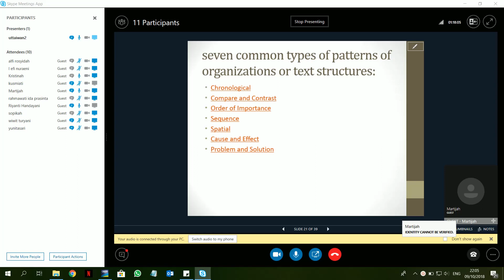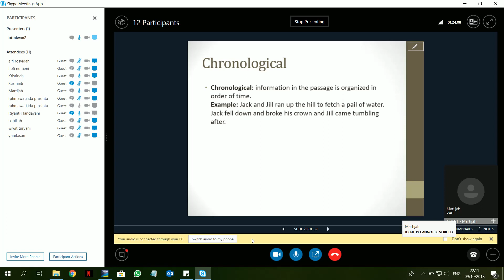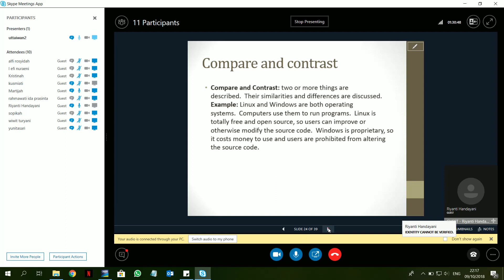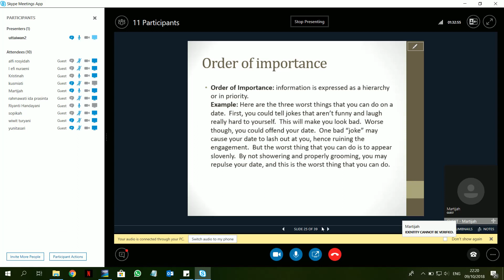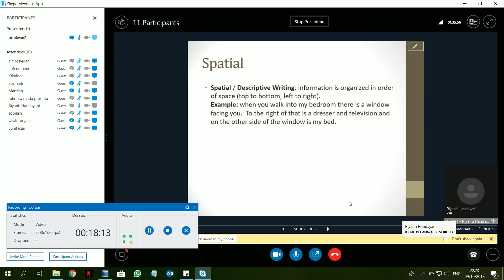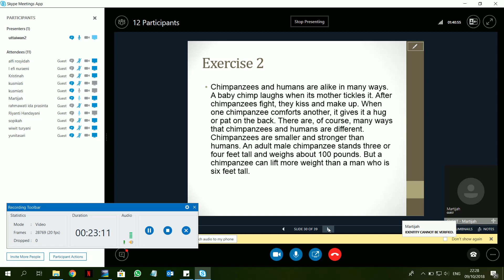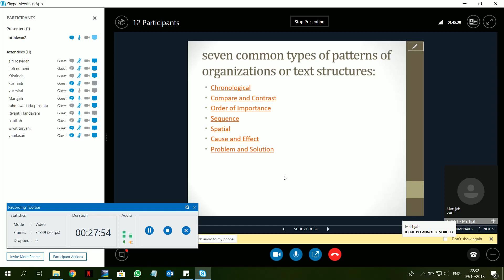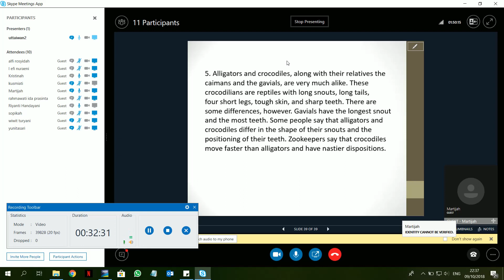2018. 2 - Reading IV - UTT - OL5 - 09102018 - 3